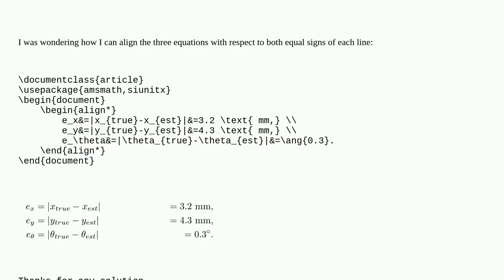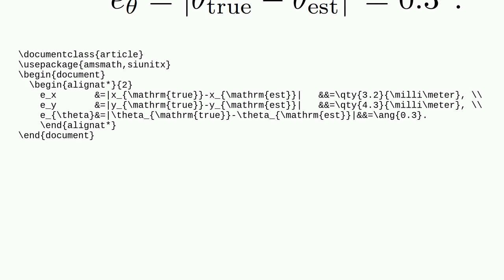Tex: Align equations at multiple equal signs of each line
Align equations at multiple equal signs of each line

A special thanks goes out to the awesome community

  align equations